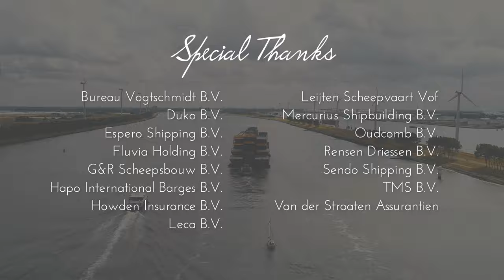Lossen ponton Sendo Liners XL van Black Marlin